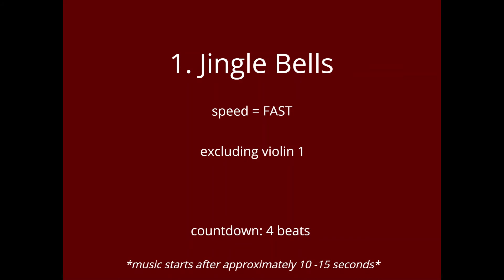1. Jingle Bells - FAST - excluding violin 1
From the music book '15 Christmas Carols – Volume I' published by the Emergence Factory, London.